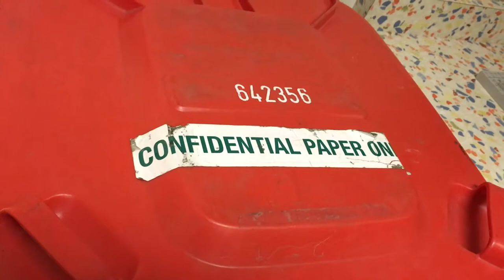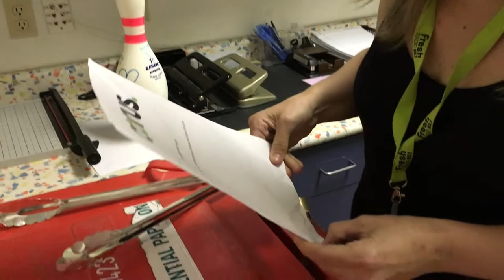93.1 Fresh Radio Confidential Break in - Matt and Tara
Tara saw something in the photo copy room at work that drove her literally crazy with curiosity... so she used all of her amateur detective skills to solve the mystery. See how reading all 94 Nancy Drew novels paid off for Tara and her partner in crime Matt McLean..

Video content is strictly owned by Corus Entertainment- Fresh Radio

Video Editing and creation by Kathryn Keenan